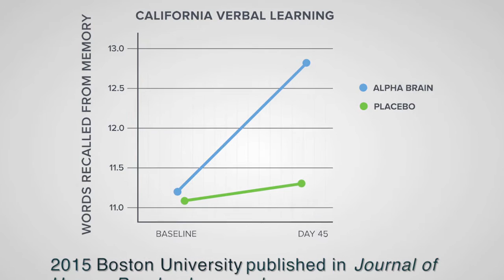Alpha Brain Review from Onnit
Developed in 2010, Alpha Brain is one of the most famous nootropics that has grown in popularity over the past few years. While it has been featured in many news media outlets, including the Joe Rogan Experience, the nootropics community has often scrutinized the efficacy of the drug for cognitive enhancement.

In this Alpha Brain review, we will update an original article we composed about the different aspects of this nootropic with a full analysis of the supplement. From this review, we hope to inform your decision to buy Alpha Brain so you can determine whether it is worthwhile for you.

For those who desire a conclusion before diving into a long (and sometimes scientific) analysis, here is an updated version:

Like any nootropic compound, Alpha Brain can be an effective tool for improving cognitive abilities, but is highly individualized. Three particular ingredients, vinpocetine, huperzia serrata, and alpha GPC are all synergistic for improving cholinergic functioning, but this is especially true in individuals who lack choline-rich diets (such as a diet low in eggs).

Some of the ingredients in Alpha Brain are not supplied in a high enough dosage (such as bacopa monnieri), but others are the recommended dose according to scientific literature (such as L-theanine). The ingredients have changed over time, but Alpha Brain side effects seem to be relatively mild and rare. They do depend on the individual, though.

Alpha Brain is one of the few nootropic blends that has clinical trials. A 2015 Boston University study in the Journal of Human Psychopharmacology showed significant findings in favor of Alpha Brain including]:

a. 12% verbal recall improvement (compared to placebo)
b.  21% faster completion time (measured by executive function assessment compared to baseline)
c. As safe and tolerable as placebo

Finally, even though costs might be prohibitive if you purchase Alpha Brain, Onnit Labs helps save time by putting all the ingredients together for you.